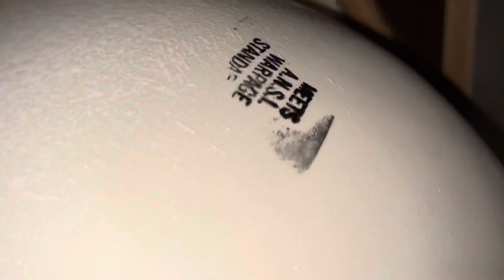WSU Men's Restroom (Cleveland Hall)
The urinals are absolutely awesome, but the toilet is the worst ever!

Fixture list:
-2 2008 Eljer Correcto blowout urinals
-1 2008 Eljer Signature wall hung toilet